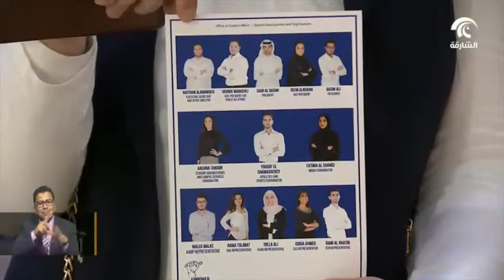أخبار الدار : أميركية الشارقة تنتخب ١٤ عضواً جديداً للمجلس الطلابي .